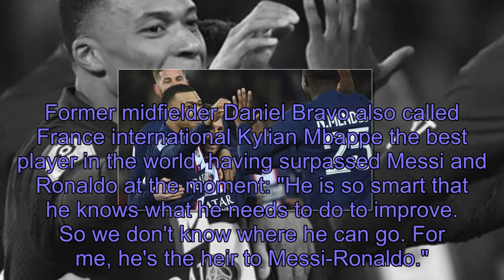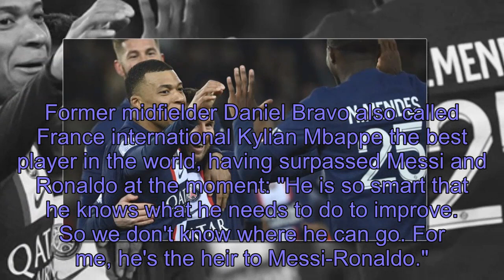He's doing the same thing as Ronaldo and Messi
Football News | Update football news every day.